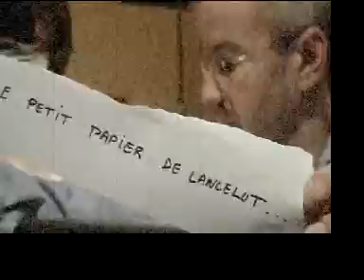French Difference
Is politic a seriois matter ? Does french people have one more chromosome or one less than the rest of humankind ? That's the question !